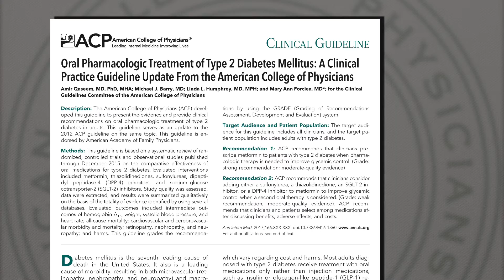ACP updates recommendations for treatment of type 2 diabetes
Physicians should prescribe metformin to patients with type 2 diabetes when medication is needed to improve high blood sugar, ACP recommends in an evidence-based clinical practice guideline published today in Annals of Internal Medicine.